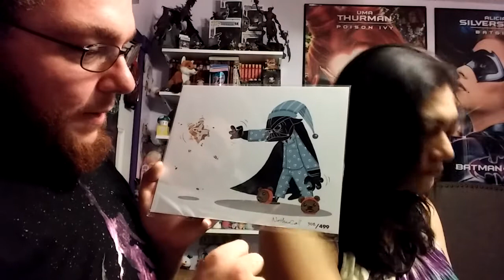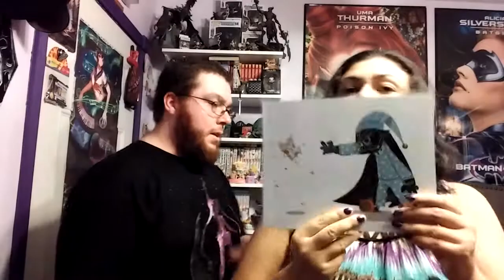The BAM! Box Con exclusive box SLCC Box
Bunbun and Fox here again with a special Salt Lake City Comic Con exclusive box.